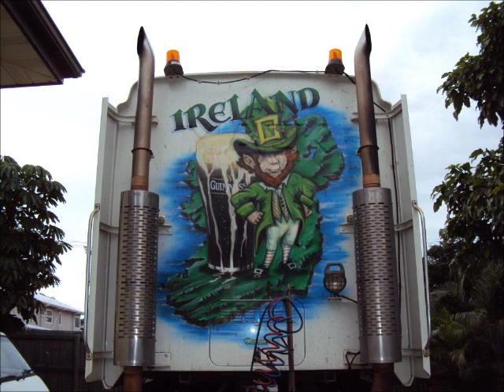Trucking in Australia.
Some of the trucks i've driven in oz. Music is, Cold chisel, Flame trees